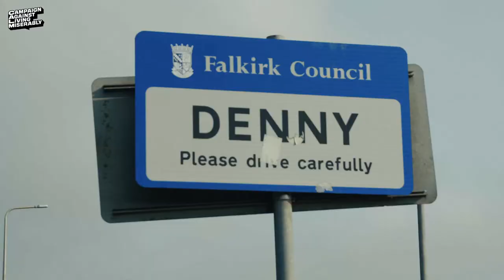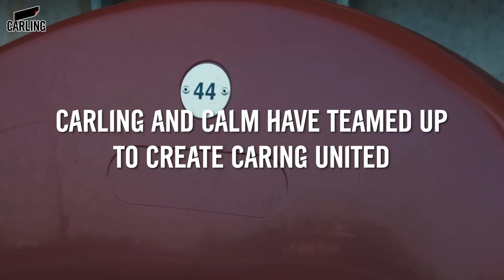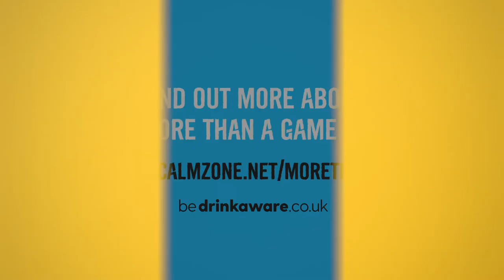More Than A Game: Denny Warriors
CALM and Carling - with the help of Ashley Cole - have teamed up to shine a light on the ordinary people doing incredible things in grassroots football. The ones who show that football is more than a game.

First up, Ashley meets Gary and the Denny Warriors who are showing that football really is MoreThanAGame.